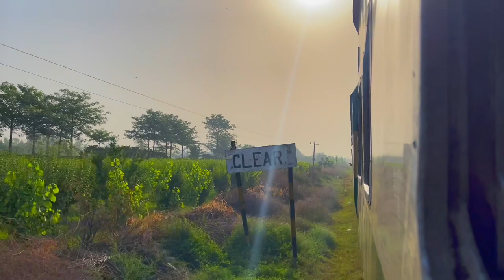Morning Journey Jaffar Express Peshawar City To Nowshere Junction BRT Station ChamkaniNo1 Honey Farm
Station Name : Peshawar City Railway Station
Station Name : Nowhere Junction Railway Station

Train Name : 40DN - Jaffar Express
Locomotives : ZCU 20 6425
Date : 9-May-2022
Arrival Time : 7:09 AM Departure Time : 7:12 AM

Chapters:
00:00 Arrival Jaffar Express Train
01:32 Depart Jaffar Express Train
10:16 BRT Station No 1: Chamkani
13:50 Nasar Pur Railway Station
15:29 Near Kala Mandi, Peshawar
16:37 Railway Bridge
18:02 Taru Jabba Railway Station
21:09 Railway Bridge
22:22 Pabbi Railway Station
23:02 Railway Bridge
26:44 Trees Green 🌲🌳
28:25 Railway Bridge
28:45 Peshawar Honey Farm
30:38 Peshawar Honey Farm
30:51 Railway Bridge
33:07 Railway Bridge
33:11 Pri Piai Dry Port Nowshere GT Road
34:58 Railway Bridge
35:32 Railway Bridge
36:08 Railway Bridge
36:47 Khushhal Kot Railway Station
37:52 Railway Bridge
38:07 Nowhere city To Enter
39:06 Railway Bridge
39:15 Views Of Train Bends
40:22 Nowshere Junction Railway Station Arrival